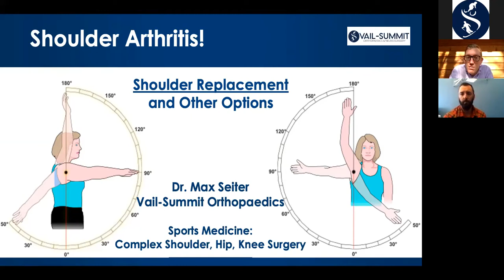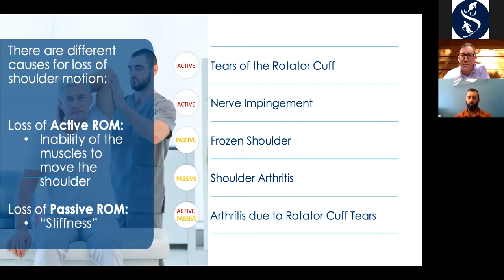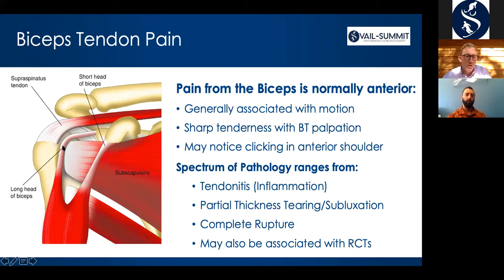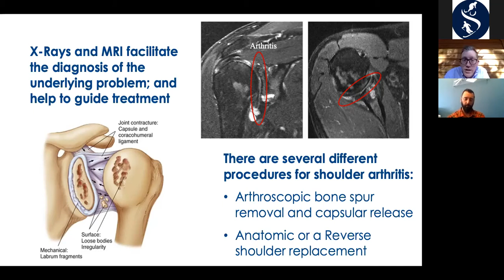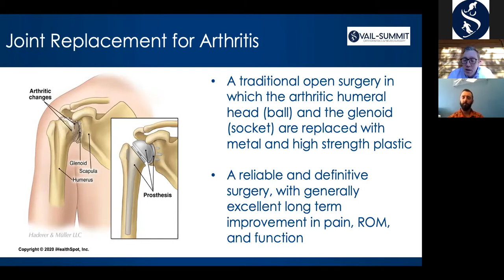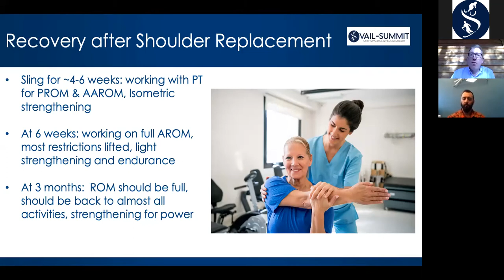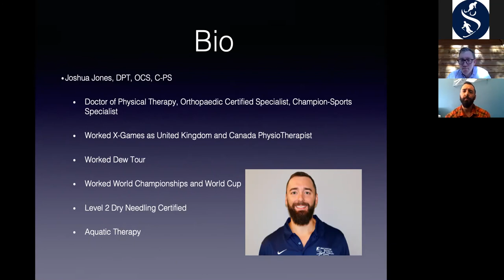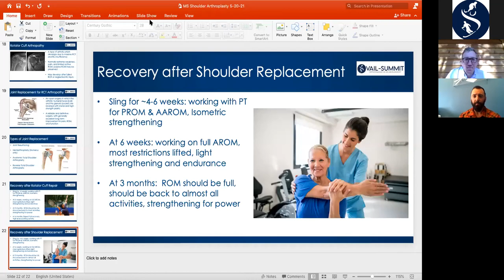What Are My Options for Shoulder Pain & Dysfunction? With Dr. Max Seiter and Joshua Jones (PT)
VSON’s Dr. Seiter (hip, shoulder, and knee specialist) discussed shoulder conditions, including instability, rotator cuff tears, labral injuries, and arthritis. During this webinar, Dr. Seiter presented the causes and symptoms of shoulder pain along with treatment options, including nonoperative management, shoulder arthroscopy, instability procedures, tendon repairs, and shoulder replacements.

Joshua Jones of Avalanche Physical Therapy also joined the discussion to talk about initial PT after shoulder surgery, progression of mobility and strength throughout rehabilitation, and end goals with a total shoulder replacement. A live Q&A will took place during this event.